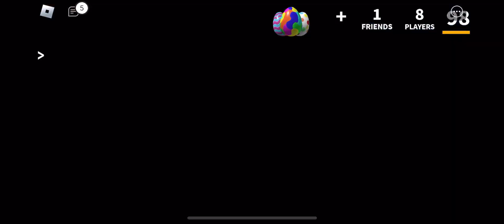Q&A (mm2)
HAI HOPE THIS BLOWS UP ALSO SOOOO SORRY THAT IM ONE DAY LATE IT WAS STUDYING